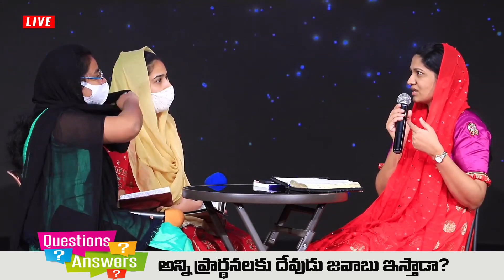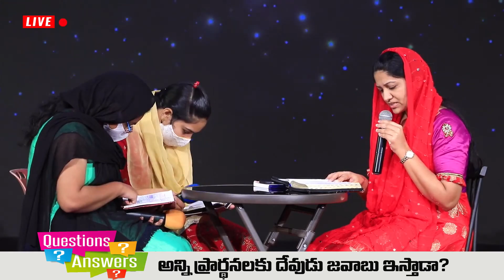Q&A: అన్ని ప్రార్థనలకు దేవుడు జవాబు ఇస్తాడా? Blessie Wesly’s Answer